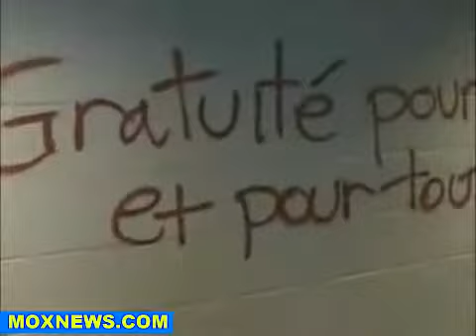Quebec Govt Introduces Emergency Law To Try And Halt Student Protest [MOXNews, ©CBS]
May 16, 2012 CBC News

© COPYRIGHT LAW it is:
➀ noncommercial